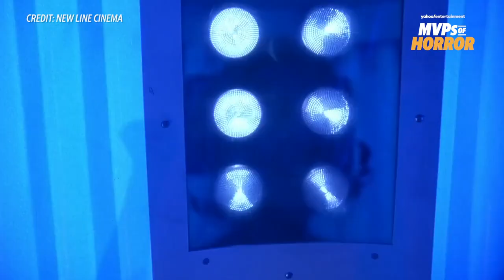'Final Destination' director James Wong reveals 6 things you didn't know about the film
Yahoo Entertainment's Ethan Alter talks to "Final Destination" director James Wong, who reveals everything you didn't know about the film.